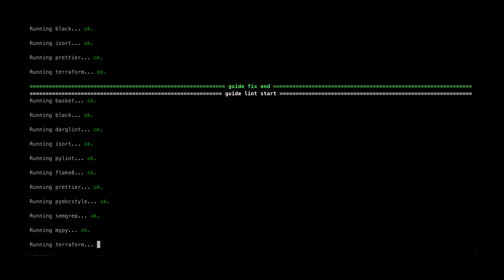Improving the quality of our Python codebase at Picnic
Having studied Civil Engineering, Max now works as a Product Owner in the Python Platform Team where he’s creating the ‘Swiss Army Knife’ for Python Developers.

“Every single new feature that we release improves all Python services within Picnic”